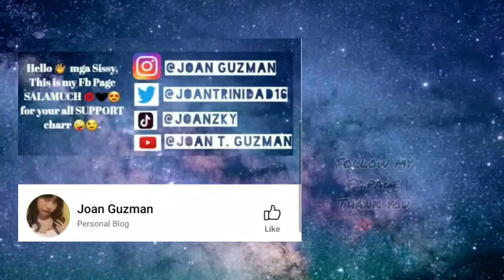REACTING TO MY OLD PHOTOS|VLOG #05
SALAMUCH sa SUPPORT 🔥🖤💋.